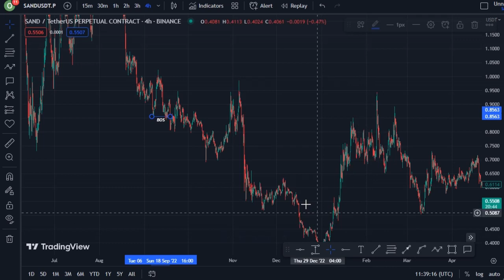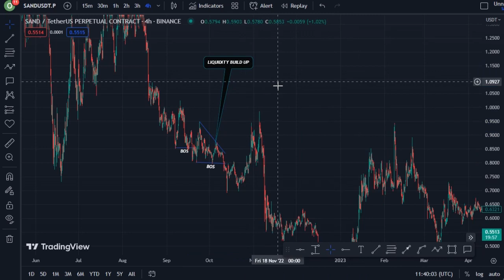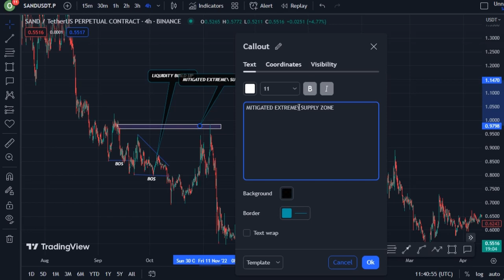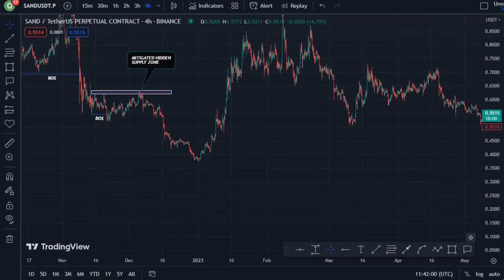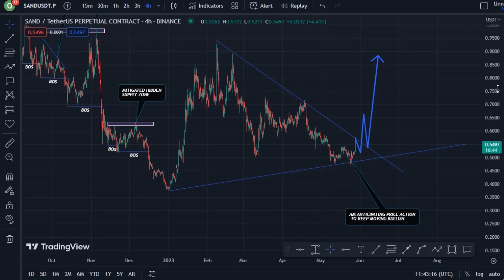JUST IN: SANDBOX COIN TODAY'S TECHNICAL PRICE PREDICTION || SAND CRYPTO NEWS UPDATE LIVE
In this video, I talk about SANDBOX coin, SAND coin.